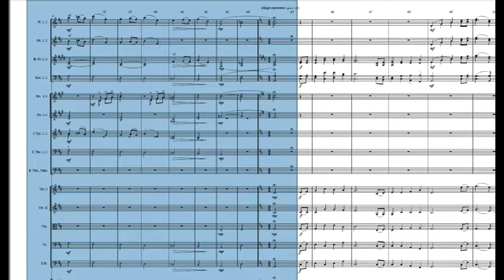NTUA 臺灣藝術大學新舊校歌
藝専校歌：何志浩詞、王國樑曲
藝大校歌：黃光男詞、鍾耀光曲
鍾耀光 配器

藝専校歌：
藝 術 生 活， 至 高 無 上， 唯 真 善 美， 斐 然 成 章。 樂 育 青 年， 為 國 爭 光， 復 興 民 族， 文 化 輝 煌。

藝大校歌：
大 漢 溪 水 浮 州 情， 觀 音 山 嶺 板 橋 城； 藝 術 大 學 殿 堂 裡， 道 德 仁 義 歲 月 增； 是 真 是 善 是 美 是 長 春 如 山 阜 之 高 如 日 月 之 恆， 奮 勵 在 創 意， 藝 術 在 心 靈， 追 求 卓 越 永 昌 明， 奮 勵 在 創 意， 藝 術 在 心 靈， 追 求 卓 越 永 昌 明。